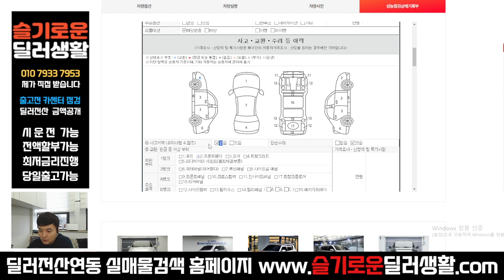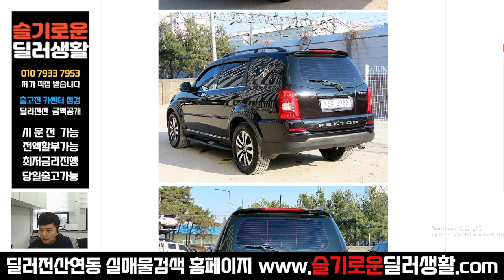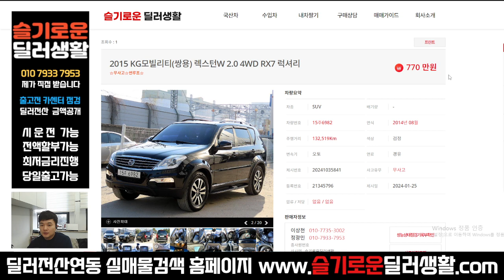(실매물중고차) 770만원 렉스턴W 2.0 4WD RX7 럭셔리 (6982)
상호명: 슬기로운딜러생활
주소: 수원시 권선구 권선로 341 오토컬렉션 215호
사원증번호: GC23-01214
사원 성명: 정광민
사원 연락처: 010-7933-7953 (((==여기로 문의 주세요!!

감사합니다